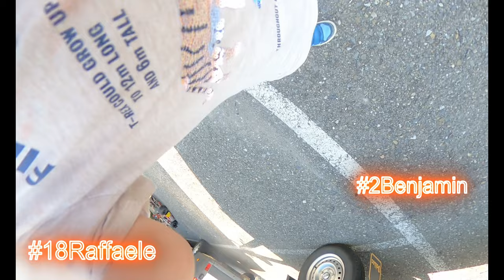Raffa und Beni auf der Kartbahn Lyss